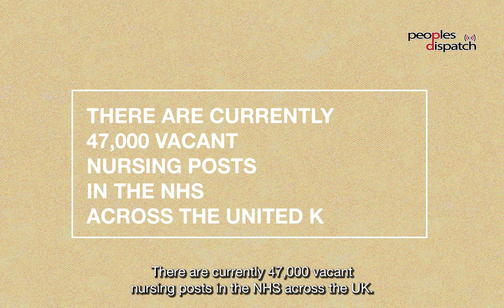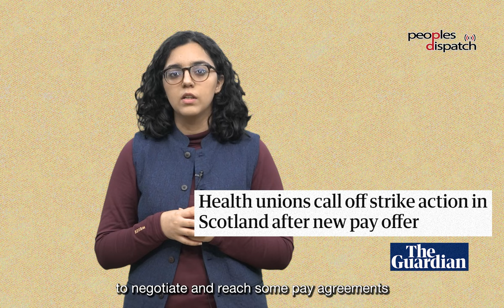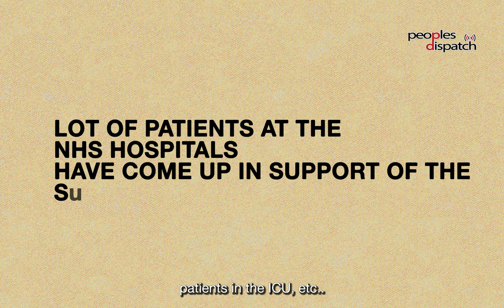Nurses in UK's public health system NHS start historic strike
NHS nurses across UK voted to take this strike action in their fight for fair pay and safer working conditions. On December 15 and 20, 100,000 nurses are set to walk off their jobs across England, Wales, and Northern Ireland.
These nurses are organised under the Royal College of Nursing (RCN). The union declared their intention to launch the strike stating that the UK government has rejected their offer of formal negotiations.